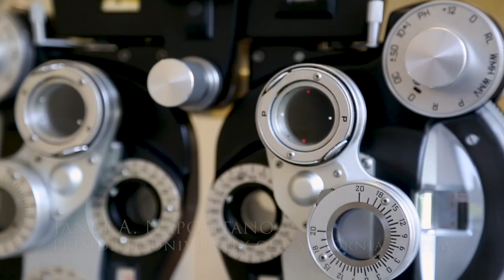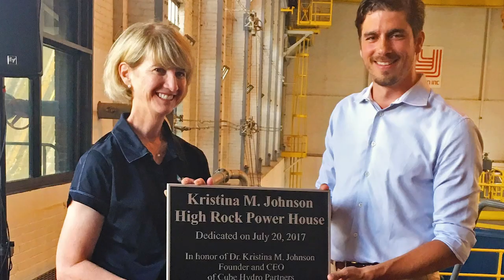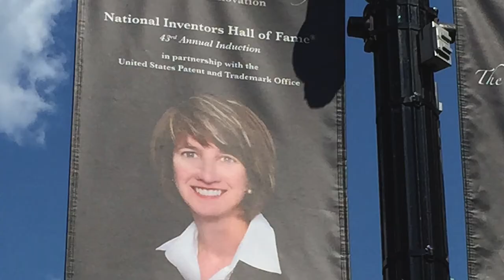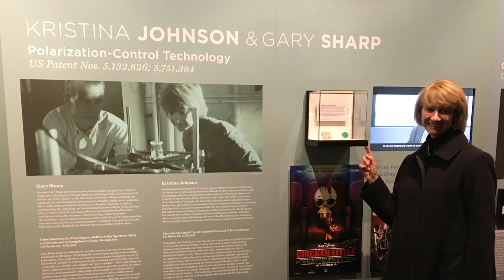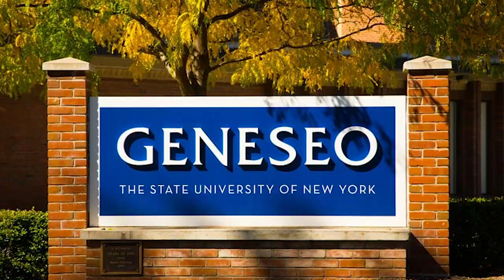To learn, to search, to serve at SUNY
The mission of SUNY takes shape during Kristina Johnson's first year as Chancellor.